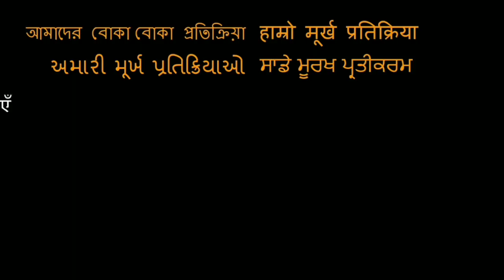Ranveer Singh teaches Will Smith the iconic pelvic thrust from 'Tattad Tattad' REACTION!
Here is our reaction to Ranveer and will smith!

18960 Ventura Blvd. #76